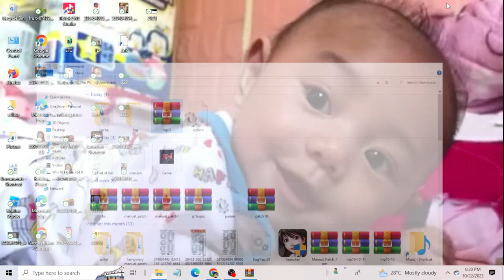HOW TO FIX RAN ONLINE GS LAUNCHER!